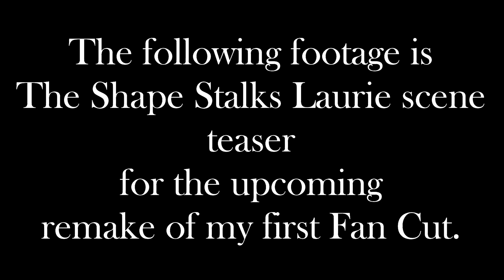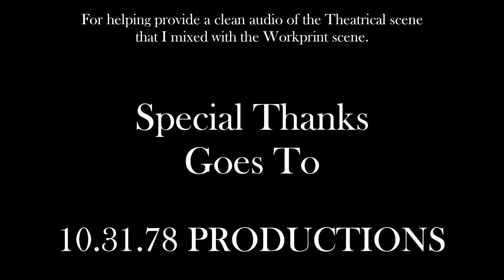RZ Halloween - The Sound Painter's Cut (Definitive Edition) "The Shape Stalks Laurie Scene Teaser"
This is a remake of my first Fan Cut for Rob Zombie's Halloween that improves everything on what the original version of it attempts to do. It trims out a lot of moments that divided fans upon watching the original cuts of the film. The key differences seen here are that the characters are more likeable than even the first version of the Fan Cut, the story is altered some, unnecessary dialogue is cut out, there is new color correction to make the film look more creepy and reminiscent of John Carpenter's Halloween and more eyepopping, and there is very brand new usages of a song by Nan Vernon and Alternate Music by other artists including Roque Banos, Naoki Sato, Julianna Barwick, and possibly more in attempts to make the film make more sense, realistic, scarier, and have better pacing. A lot of Tyler Bates original score will remain, but sometimes be altered or remixed to make the scenes far more intense. I now have the whole Workprint that features more scenes of Michael stalking as well as alternate kills and dialogue that'll be much more common in this cut than the first. But they will have the "Property of Dimension Films" watermark present so the scenes look nicer, since removing it causes a blur. The original Fan Cut will still be available and is lurking on the channel until October 9th. The New and Definitive Cut will release on October 11th 2024.

🎃 Releasing this October! 🎃

PLOT: The horrible upbringing of a once innocent little boy (Michael Myers) leads to a transformation that would traumatize all of the people of Haddonfield as he's on the search for his baby sister and his intentions are not good. This would earn him the name "The Boogeyman"

Soundtracks used in video: Tyler Bates - "The Shape Stalks Laurie (The Sound Painter's Remix)" & Roque Banos - "Finding The Book"

Special thanks to @MyersRe-Cuts78  for providing a clean audio from the Theatrical Cut scene that I blended in with the Workprint version of the scene!

Halloween (2007) is the property of Dimension Films and I claim no right to any footage shown. This is an alternate take on Rob Zombie's Halloween for both John Carpenter and Rob Zombie fans for free. I do not have the intention to make profit from this film.